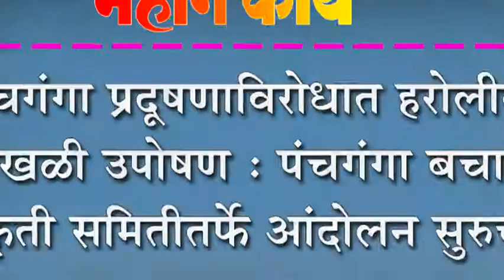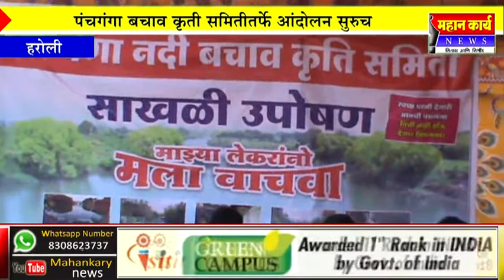पंचगंगा प्रदूषणाविरोधात हरोलीत साखळी उपोषण : पंचगंगा बचाव कृती समितीतर्फे आंदोलन सुरुच